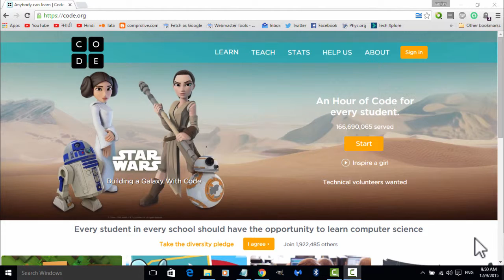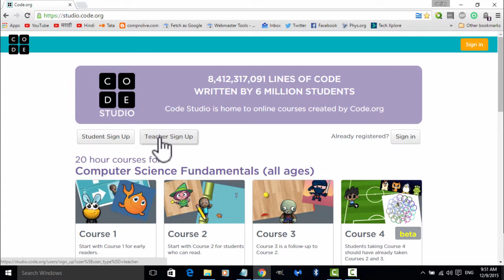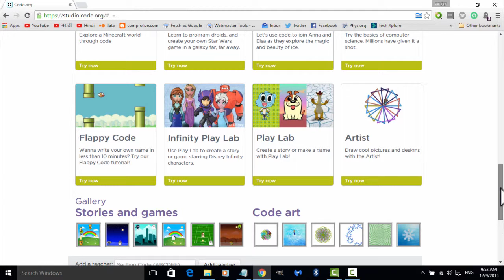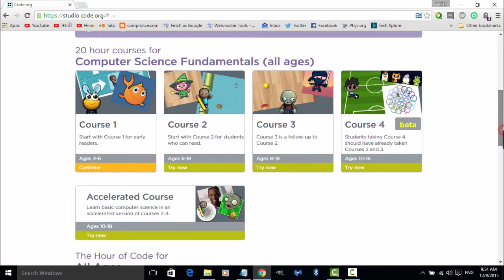मुलांसाठी प्रोग्रामिंग - Code.org मधील कोर्सेस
ही लहान मुलांना कॉम्प्युटर प्रोग्रामिंग बद्दल माहिती देणारी वेब साईट आहे